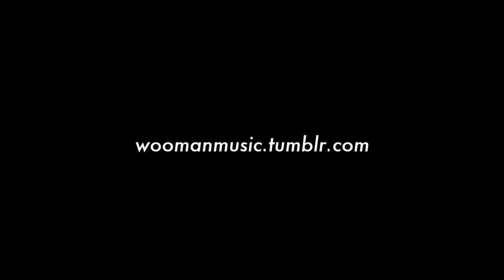WOOMAN - Supreme Cat (Official Video)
Direction & Editing : YETG
Logo & Title Desgin : Yosuke Tsuchida
support(thanks!) : Puxon

Lyrics Translation : Yuki Miyanaka

wanna get along with that girl SUPREME's cap on
that's only my goal
don't care all other stuff

Oh my Oh sweet Supreme Cat
push together with me at least in a dream

Yah...Yah...Yah...

did contact lenses instead of glasses but no effect yet. Why?

pray to God every night but doesn't come true.